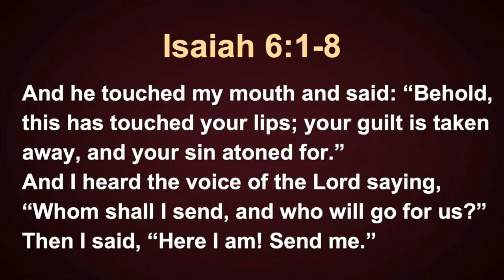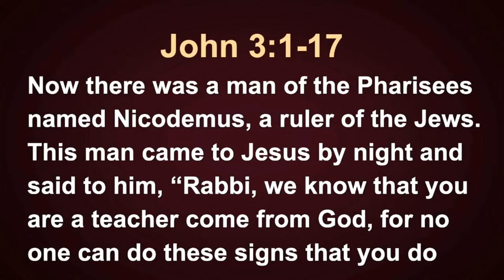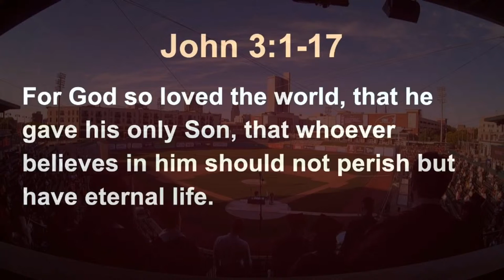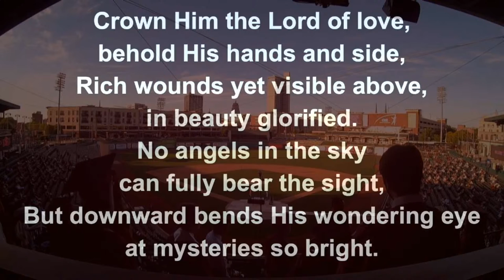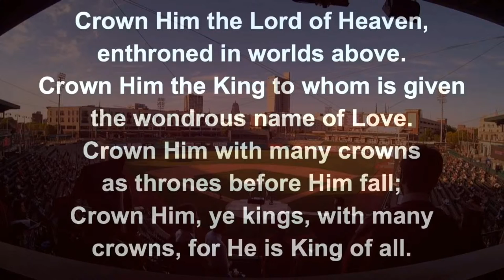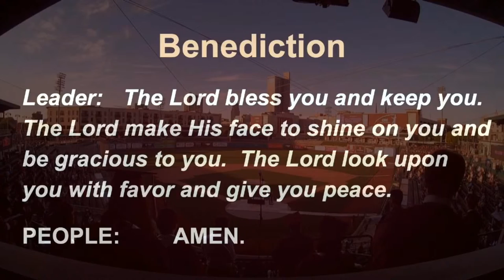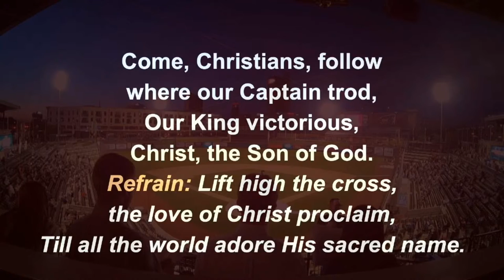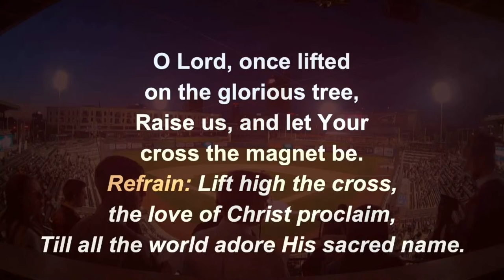Concordia Lutheran High School Live Stream